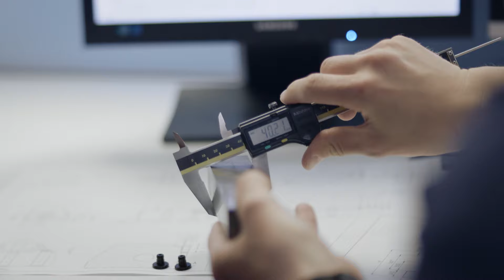AVS Römer GmbH & Co. KG - MADE in FRG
Frau Gabriela Römer, Geschäftsführerin der AVS Römer GmbH & Co. KG, über das erfolgreiche mittelständische Familienunternehmen mit derzeit ca. 270 Mitarbeitern. In unserem Hauptwerk in Grafenau / Bayerischer Wald entwickeln und produzieren wir seit über 40 Jahren Verschraubungen und Magnetventile für die Pneumatik und die Fluidtechnik in hoher Qualität.